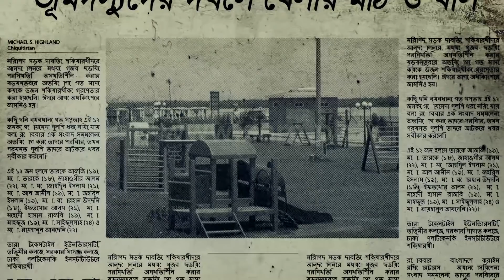Daisy sarwar | Election song 2020 Daisy apar Salam Nin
Singer : Q-PID
lyric : Galiv rahman & Royal Mash
Music arrangement : Khandaker bappy